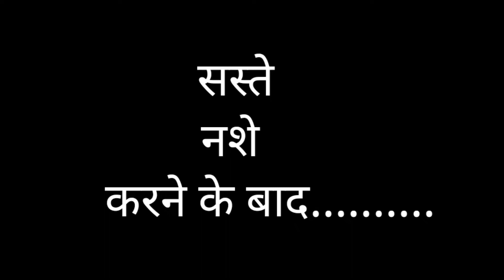Rangbari balaji Kota | famous temple in Kota(smart City) RJ20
रंगबाड़ी बालाजी धाम कोटा यह कोटा का प्राचीन मंदिर है  कोटा जिले के रंगबाड़ी क्षेत्र में बसा हुआ है यहां पर आने वाले भक्तों की मनोकामनाएं पूर्ण होती है यह बड़ा प्राचीन एवं चमत्कारी मंदिर है वीडियो पसंद आए तो लाइक शेयर करें हमारे चैनल को भी subscribe करें धन्यवाद
 रिपोर्टर साहब :- नरेश ओझा
 वीडियो संपादक :- गिर्राज ओझा एंड अक्षय ओझा
 दोस्तों हमारे चैनल को देखते रहिए ऐसी ही इंटरेस्टिंग वीडियो के लिए और अपना सपोर्ट बनाए रखिए
 हृदय से आप सभी को धन्यवाद